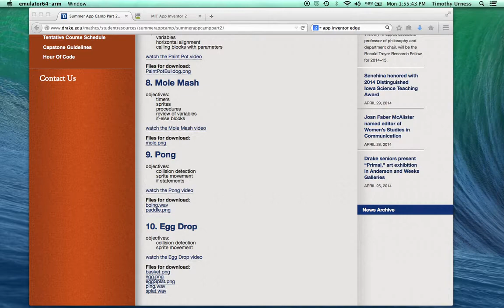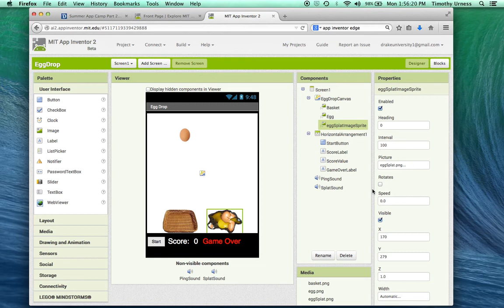10-EggDrop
Android App Inventor Tutorial